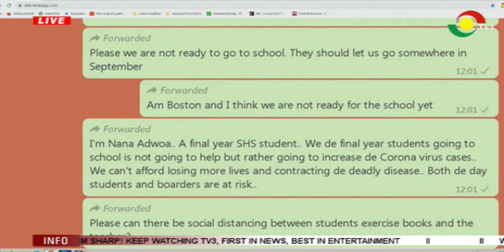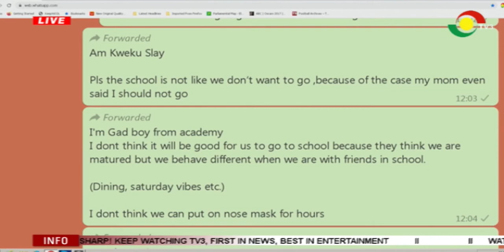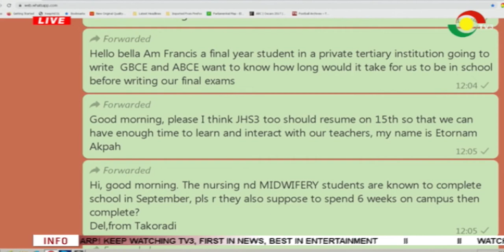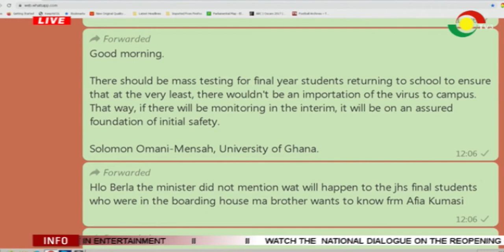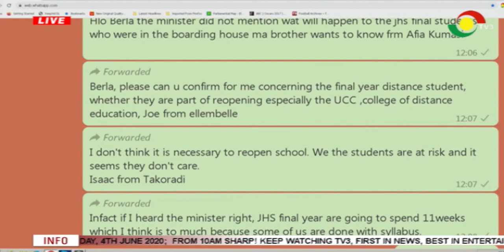COVID-19 360 - 2/6/2020